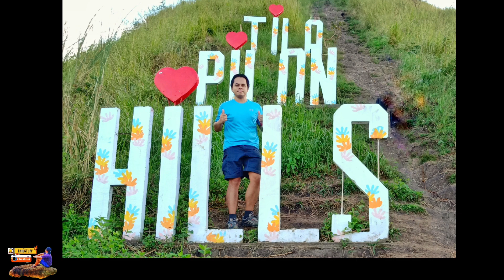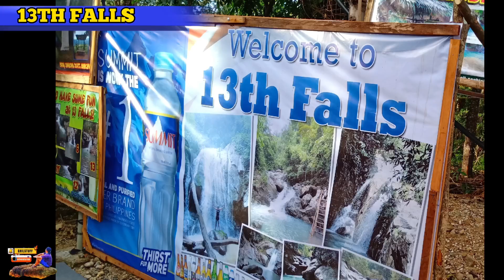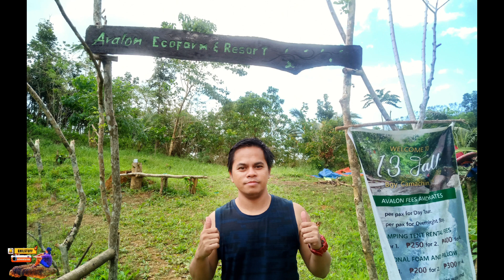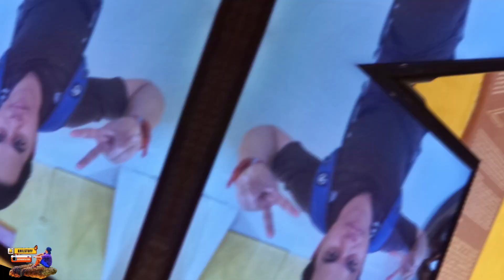BULACAN tour | PH07of82 | Tila Pilon hills | Barasoain church | Balistada hill | Candle monument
📌Video Title: bulacan tour | PH07of82 | tila pilon hills | barasoain church | balistada hill | candle monument | ghilstuff adventures

REGION 3: CENTRAL LUZON
BULACAN PROVINCE: cradle of the nation's noble heroes and the gateway to the northern philippines
TOURIST ATTRACTIONS
📌barasoain church
📌kalawakan trilogy
📌tila pilon hill
📌balistada hill
📌mt.pinagbanderahan
📌pinagbanderahan cave
📌13th falls
📌candle monument
📌casa real museum